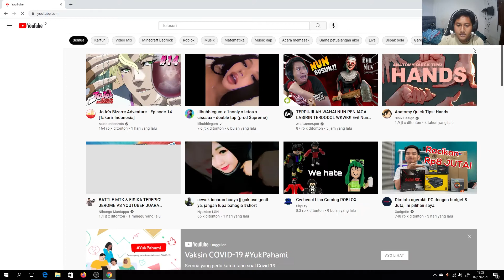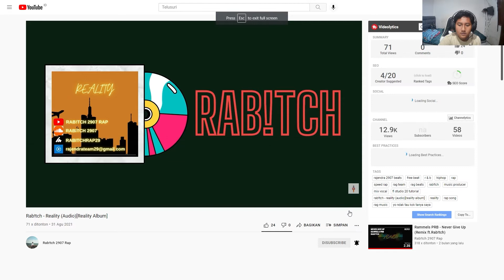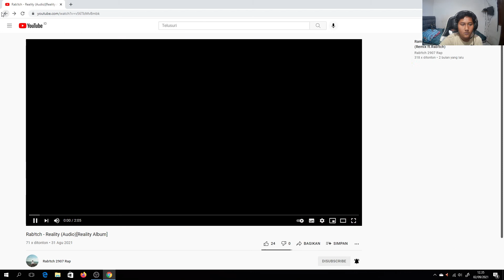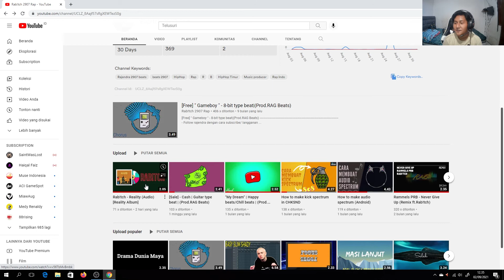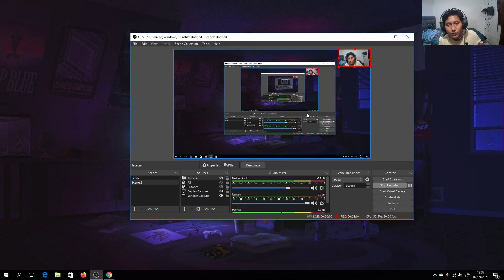Reaction album rab!tch 2907 rap (reality)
bagus banget lagunya guys.Vibes lofi sama retro nya kerasa bangett wahh ga nyesel kalian dengerin nih lagu guys gw jaminnnn

rab!cth2907
Terimakasih buat yang udah berkunjung ke channel saya dan apabila kalian suka dengan video saya,silahkan untuk untuk klik tombol subscribe dan loncengnya,kalian boleh comment apa saja nanti akan gw usahakan untuk bales dan apabila ada kesalahan kalian bisa beri saran kepada gw dan nanti akan gw usahain buat perbaikin kesalahan gw😊😊😊
terimakasih all